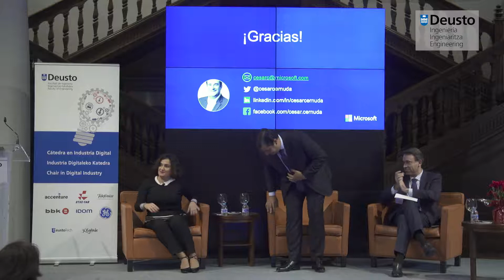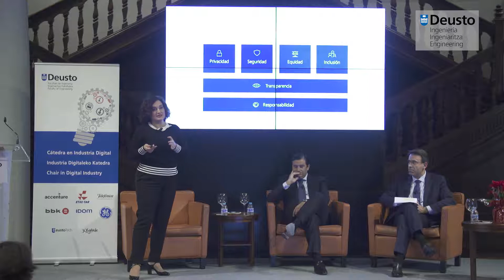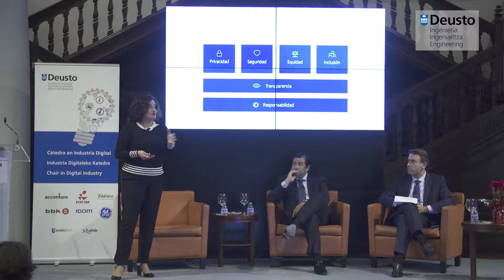Desayunos Deusto Ingeniería. Transformación digital liderada por la Inteligencia Artificial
Desayuno Deusto Ingeniería celebrado el 20 de diciembre de 2018.

La Facultad de Ingeniería presenta una jornada donde se desgranan las claves de la transformación digital centrando la atención en la Inteligencia Artificial, de la mano de los siguientes ponentes:

    • César Cernuda, Presidente de Microsoft Latinoamérica y Vicepresidente Corporativo
    • Montse Pardo, Directora de Relaciones Institucionales de Microsoft Ibérica
    • Estibaliz Hernáez, Viceconsejera de Tecnología, Innovación y Competitividad, Eusko Jaurlaritza – Gobierno Vasco